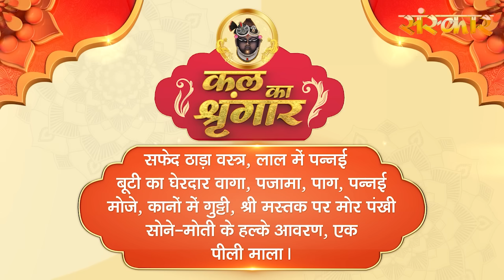Shrinath Ji Darshan - 13 जनवरी 2024 ! पौष शुक्ल पक्ष द्वितीया | Aaj Ka Darshan | Sanskar TV